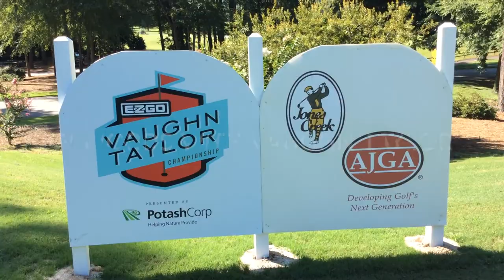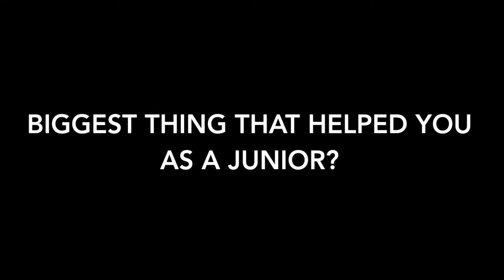Face-to-Face with Vaughn Taylor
2016 AT&T Pebble Beach Pro-Am Champion Vaughn Taylor chats about hosting an AJGA event and giving back to the juniors as he hosts the E-Z-GO Vaughn Taylor Championship presented by PotashCorp.